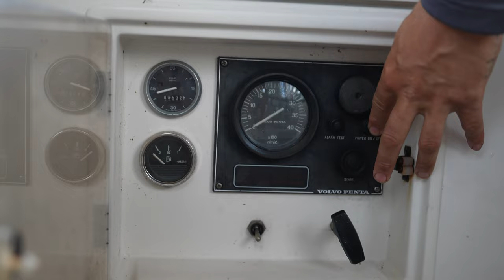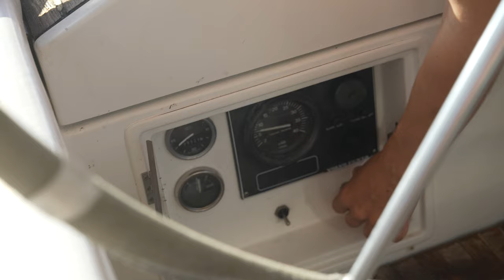A Bad Start To Boat Life…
Hey our Pelican gang!

We just got to the Bahamas guys, and guess what?

This is only making us better sailors!

M & M

CHAPTERS:

0:00 Facing our next challenge, in paradise
01:50 Patty the Baddy to the rescue
03:45 Heading to Nassau
07:45 Let's get to work
09:03 We're outta here!
12:51 Making it to the Exumas :)